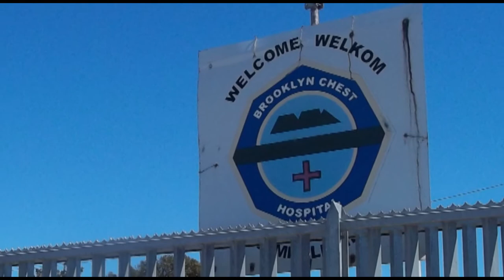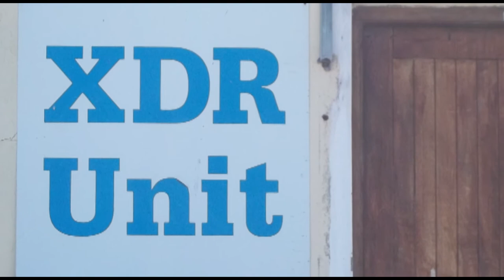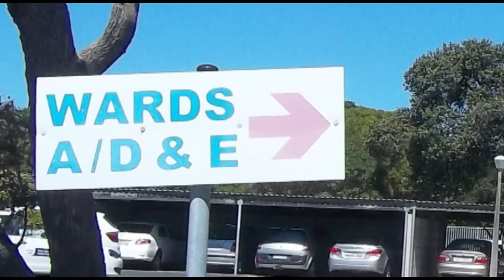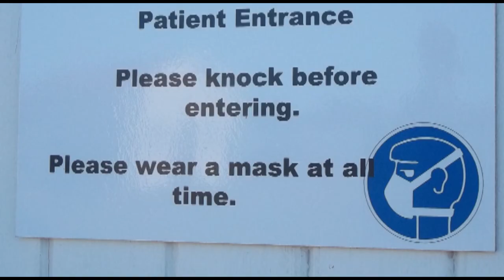South Africa's shrinking options for drug-resistant TB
Tuberculosis is the leading cause of death in South Africa due, in part, to the high prevalence of HIV. Today, the country faces the additional problem of TB bacteria becoming resistant to all available antibiotics. Doctors are running out of treatment options and, as they await new drugs and vaccines, reducing transmission becomes a crucial component of disease control. This audio slideshow investigates the problem in the townships of Cape Town.